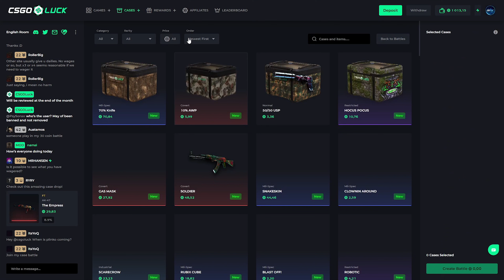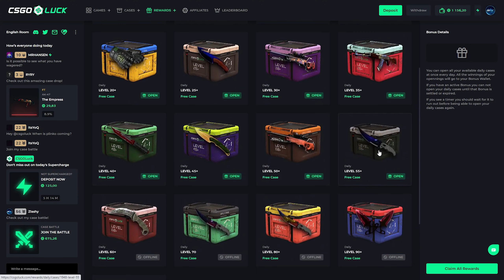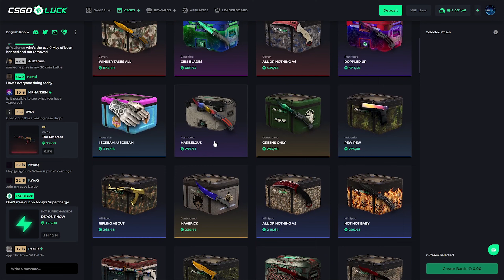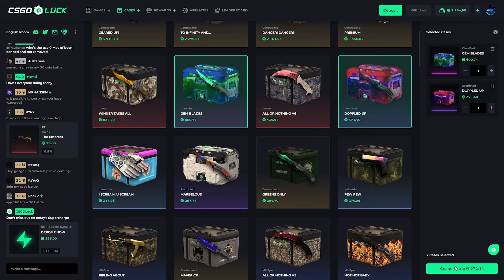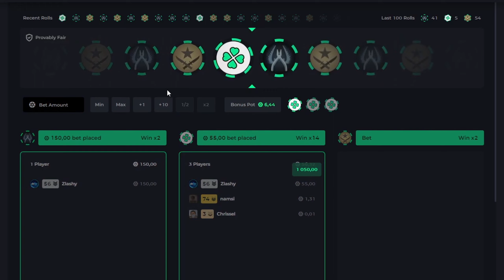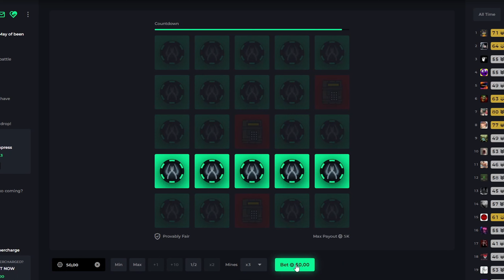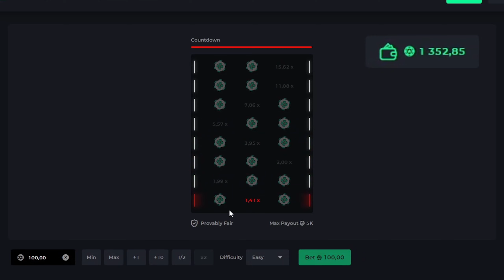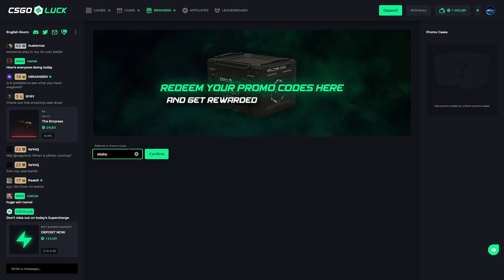MASSIVE WINNING STREAK ON CSGOLUCK $1000 GREEN HIT!?!?!? CSGOLuck promo code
In CSGOLuck we went on winning streak with amazing pulls!
or use code Zlashy on the reward tab
THIS VIDEO INCLUDES NONE PAID PROMO

Must be 18+ to gamble.